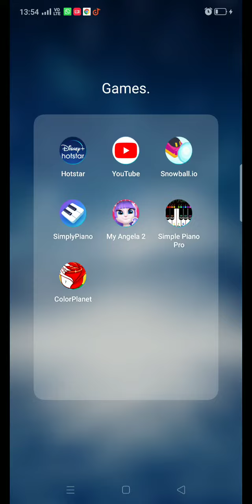How to unlock this hidden ninja skin in snowball.io game.